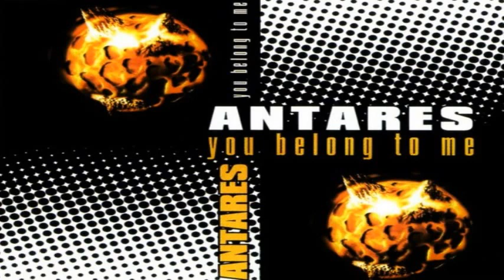EURODANCE Hits From The 90's Part 17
EURODANCE Hits From The 90's Part 17  [mix by video editing application]